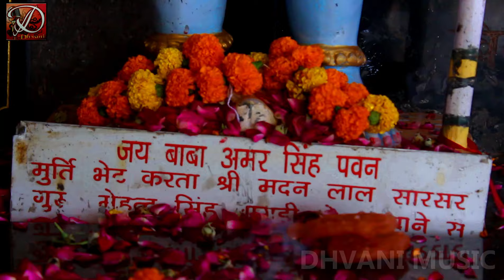बाबा अमर सिंह पवन का सुपर हिट भजन | धाम तेरा जग से निराला है | Kamal Jhanjhotey | 2021DJSONG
Dam Tera Jag Se Nirala Hai | धाम तेरा जग से निराला है | Latest Baba Amar Singh Pawan Bhajan2021 | New amar singh bhajan

►  Singer - Kamal Jhanjhotey
►  Lyrics - Sachin Tyagi
► Video - Romiyo Raja
► Support - Ajit Jeenwal, Sumit Ujjinwal
► Company/Label- Dhvani Music
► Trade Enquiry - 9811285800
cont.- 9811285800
LABEL - DHVANI MUSIC CO. NOIDA

PRODUCED BY - SACHIN TYAGI 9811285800
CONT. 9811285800